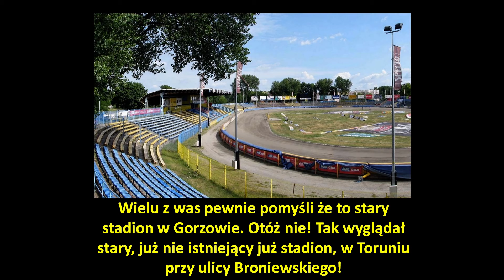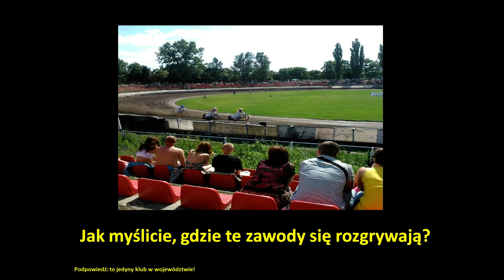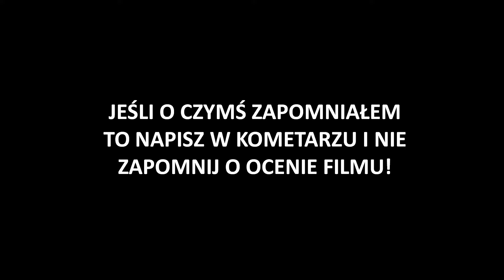JAK ZMIENIŁY SIĘ STADIONY ŻUŻLOWE?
Opis
Siema! Dziś chciałbym wam pokazać jak zmieniły się na przestrzeni lat niektóre z polskich stadionów żużlowych. Widzę że odcinek się ładnie przyjął więc być może w przyszłości pojawi się 2 część.

Produkcja: Dawid SK3BA
Źródła zdjęć: Internet
Daj suba jak ci się podoba to co robie!
Sorry za wszelkie błędy😁